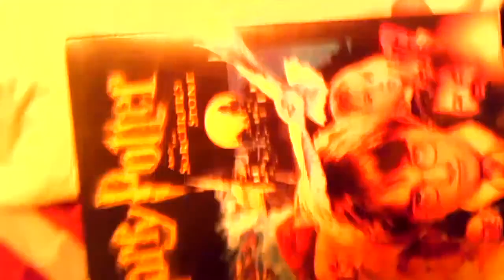LONG AND POINTLESS VLOG